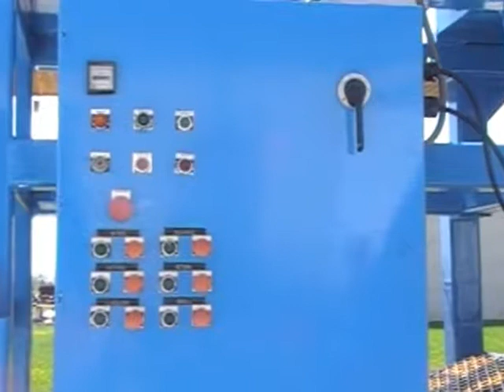MOVIE Portable 1800 SERIES TIRE SHREDDER TO CHIPS FROM SHREDDERHOTLINE COM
THE SHEAR TYPE SHREDDER AND ITS DESIGN WAS PIONEERED BY THE BURDA FAMILY UNDER OUR SATURN BRANDS AND THE SSI BRANDS AND THE EIDAL BRANDS OF SHREDDERS AND TODAY WE OWN THE GARBALIZER SHREDDER AND THE SHREDPAX SHREDDER BRANDS WITH OVER 20 OTHER SHREDDER BRANDS UNDER OUR SHREDDERHOTLINE COMPANY